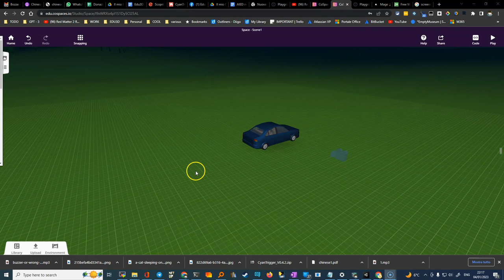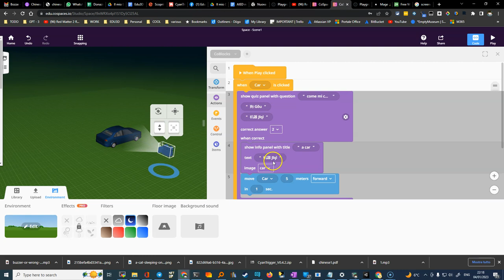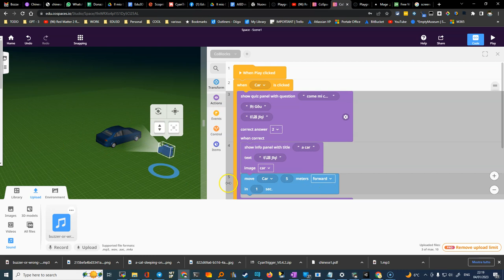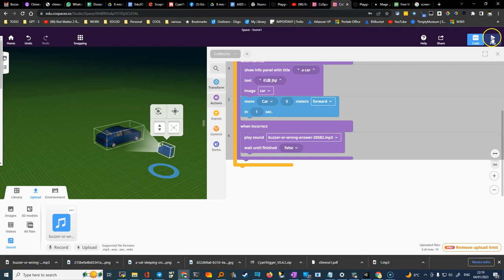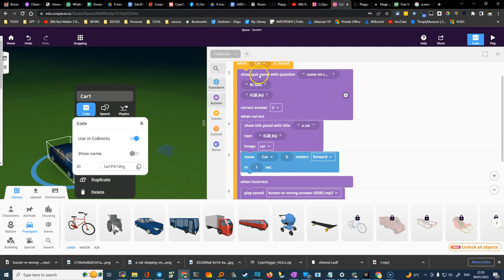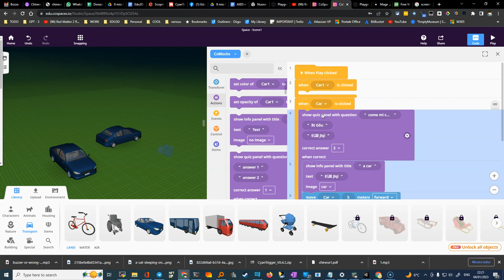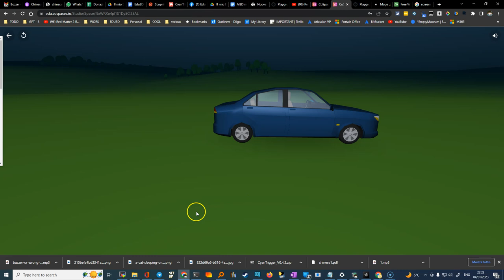piccolo quiz con cospaces gratis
Utilizziamo cospaces anche nella versione free per insegnare ad esempio una lingua ai bambini.